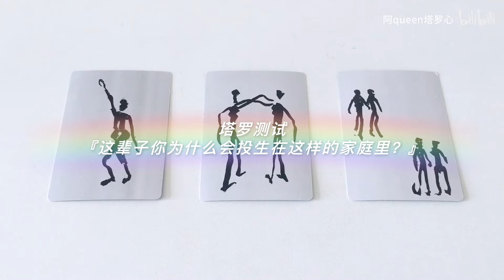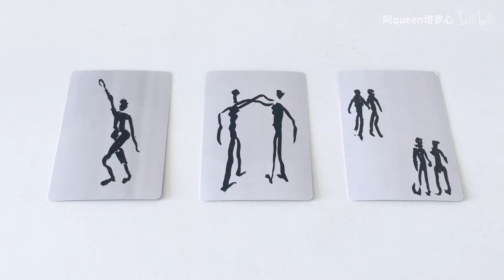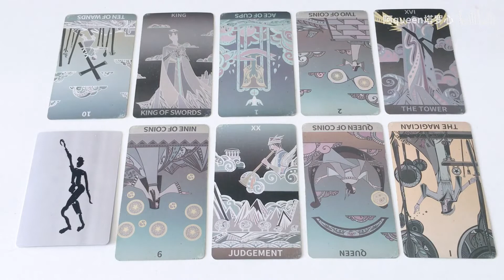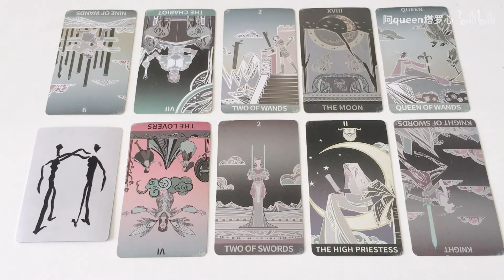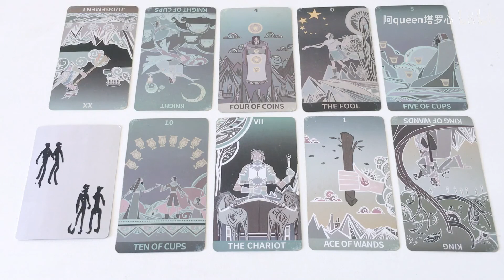塔罗测试『这辈子你为什么会投生在这样的家庭里？』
纯属娱乐，切勿较真！
从左到右：
1，01:22
2，07:33
3，12:26